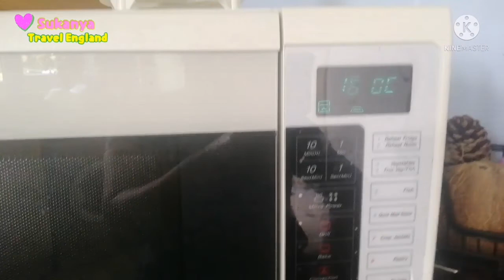EP:61วันหยุดตำหัวสวีทใส่ขิงอ่อน ไก่บ้านหมักแบบบ้านๆ😍แซบคักจ้า Roast Chicken and Swed spicy salads 😉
# ตำหัวสวีทใส่ขิงอ่อน# ไก่บ้่านย่างในอังกฤษ# ไก่หมักแบบง่ายๆแต่อร่อย ย่างไก่ในเตาอบ 40นาที # Swede spicy Salad # วันหยุดของคนทำงานในอังกฤษ😊